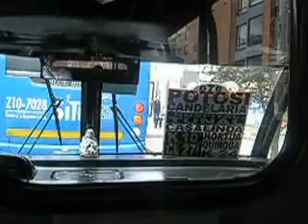On the bus headed to downtown Bogota, Colombia from the suburbs.